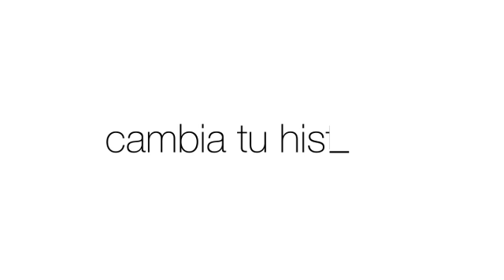NUEVO Anti-Blemish Solutions Clinical Clearing Gel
Tan eficaz con los granos como uno de los tratamientos tópicos más recomendados por dermatólogos. Consigue una piel sin imperfecciones y cambia tu historia.